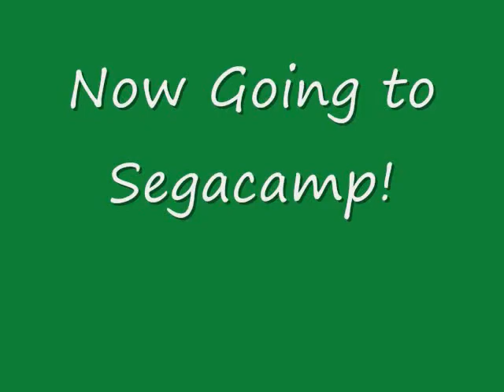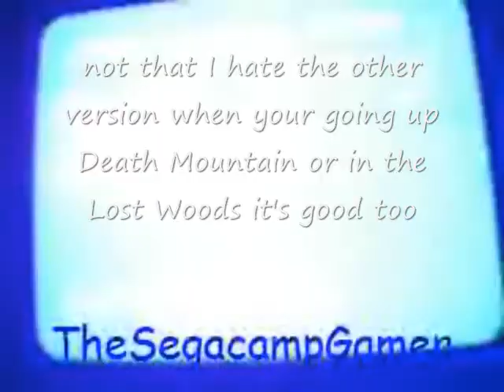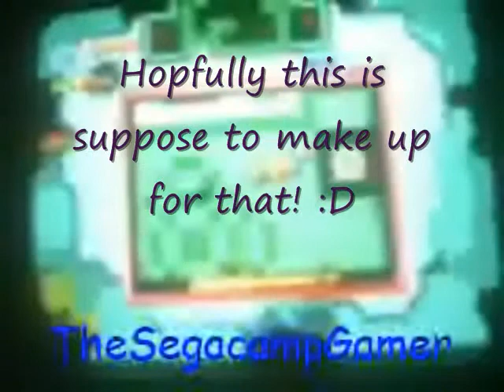The Legend of Zelda 4 Swords Adventures(The Realm of the Heavens Part 1/2)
Recorded the Footage so Early in the Morning and I'm gonna be going Crazy with Subtitles since I never used any in my walkthrough for a while so it would be good to see some now just to keep the walkthrough Interesting anyway more on the Way!